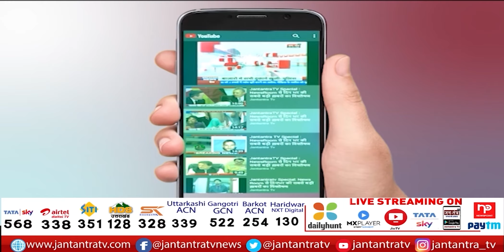Gyanvapi Masjid मामले पर बोले Kaushal Kishore | 'Owaisi को चिंता है तो वो जाए Supreme Court' | JTv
About Video:
केंद्रीय मंत्री कौशल किशोर से खास बातचीत
ज्ञानवापी मस्जिद मामले पर बोले कौशल किशोर

In This Video:
gyanvapi masjid,
gyanvapi masjid news,
gyanvapi masjid latest news,
gyanvapi masjid case,
gyanvapi mosque kashi vishwanath temple,
gyanvapi mosque survey,
mosque dispute,kashi vishwanath,
masjid,masjid vs mandir,
temple vs mosque,
owaisi,
owaisi on gyanvapi,
gyanvapi masjid controversy,
asaduddin owaisi,asaduddin owaisi comment,
kaushal kishore,kaushal kishore bjp,